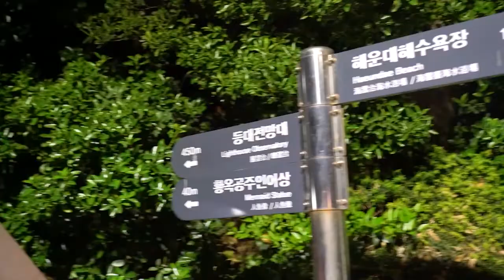웨스틴 조선 부산 조식 디너 디럭스 오션뷰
KKday에서만 단독 사전 판매로 선보이는 웨스틴 조선 부산의 리뉴얼 객실을 얼리버드 특가로 구매